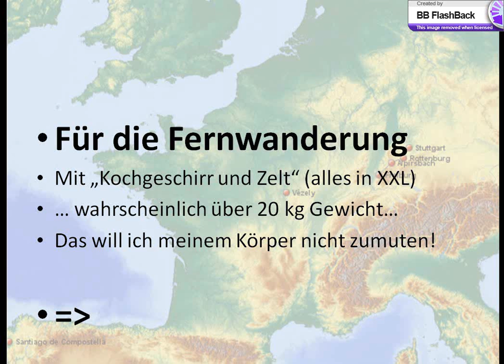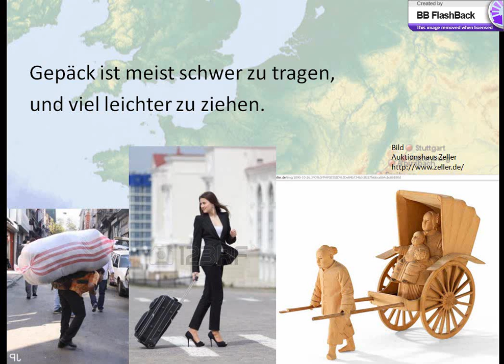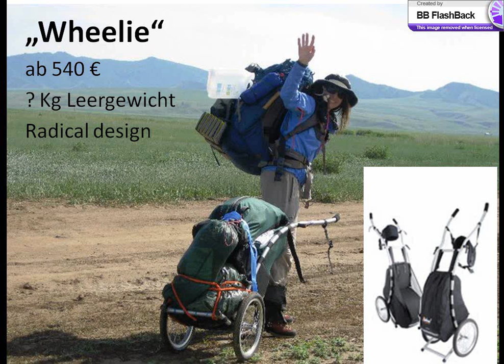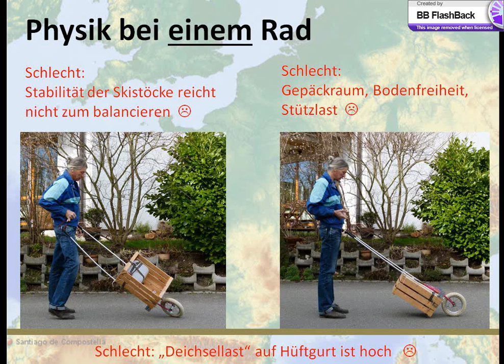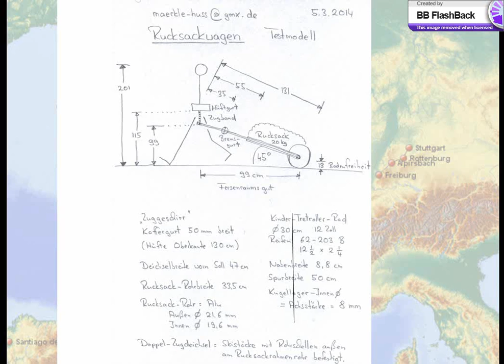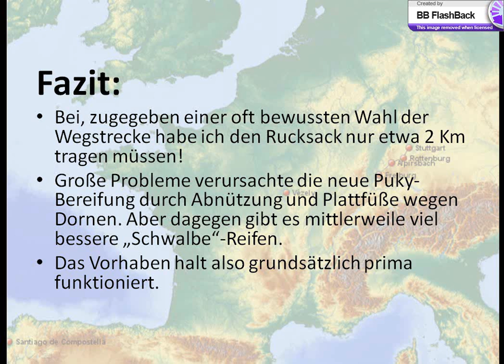Camino mit Rucksackwagen, Technik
Fernwanderung. Mit "Kochgeschirr und Zelt".
Wenn um die 20 Kg Gepäck nicht getragen werden sollen kann ein "Rucksackwagen" die Lösung sein.
Bei den meisten Wanderwegen kein Problem. Wenn die Reifenqualität stimmt...
Also ("Bastlerlösung"): An Außengestellrucksack ("als selbsttragende Karosserie") anbringen: 1. Halterungen für 8mm Radachse. 2. Halterungen für abnehmbare Langlauf(Trekking)stöcke als Doppeldeichsel. 3. Griff im Gewichtsschwerpunkt. (Wenn ziehen ein paar Meter nicht geht ist ein Tragegriff schneller wie auf den Rücken packen). 4. Eine Schnur zwischen den Stöcken kurz vorm Hintern. Damit der bergab auflaufende Wagen an den Po schiebt und nicht in die Fersen kracht. Ganz wichtig die etwa 20 cm "Schnur" zwischen Ende-Stockgriff und dem ganz einfachen breiten Gürtel. Nur dadurch kann die Hüfte vor dem Anhänger "schwingen".
Gepäckverteilung: Der Gewichtsschwerpunkt ist zum ziehen nahe der Achse. Zum guten Tragen sollte er nah an den oberen Rücken umgepackt werden.